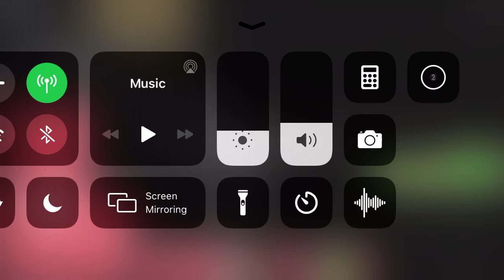Me beating my own map on piggy!!!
The map is called Castle.

Warning is a horror game on Roblox.